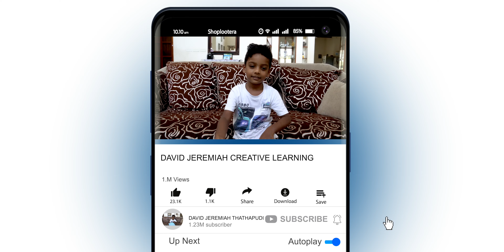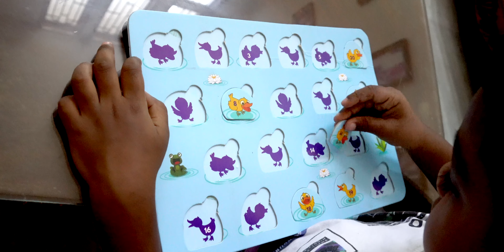Preschool Creative Magic Puzzle | 6K Kids Numbers Learning | David Jeremiah Thathapudi | Blippi 6K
Follows us also on Apple Podcast!  Sow your precious seeds into our church ministry to reach the gospel to every corner of the World. Our hope is that you see God do more in you and through you than you ever dreamed possible! We Be Transformed are dreaming Impossible with the promises of Jesus and power of the Holy Spirit.

Please send your offerings & donations to support our ministry to reach India and around the World.
Here is our bank details:
Name: Ernest Thathapudi
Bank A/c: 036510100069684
Bank Name: Union Bank of India
Branch Name: Moberlipeta branch
IFSC : UBIN0803651
SWIFT CODE:  UBININBBBHI

Here is our PhonePe/GooglePay/Paytm : + 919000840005

Info:
Pastor Ernest Thathapudi
Be Transformed
Black Bridge, Amalapuram -  533 201

Kids can let their imagination go wild and use the magnetic shapes to make colorful creations on the magnetic canvas. Make fruits, animals, birds, vehicles and more.
Fun with Shapes is an excellent imagination building and learning tool. It cultivates problem solving skills in children. It improves their geometric and spatial understanding. Kids pick up, pinch and grasp pieces and move them around. This leads to fine motor development and hand-eye coordination.
flintobox review in tamil,
flintobox vs flintoclass,
flintobox unboxing first review thematic learning at home for a preschooler 1.5 to 2.5 years,
flintobox 2-3 years unboxing,
flintobox at home,
flintobox vs firstcry intellikit,
flintobox alternative,
flintobox activity,
flintobox activity boxes online shopping,
flintobox activity box,
flintobox and flintoclass,
flintobox blog,
flintobox box,
flintobox classes,
flintobox ceo,
flintobox crunchbase,
flintobox games,
flintobox home school,
flintobox india,
flintobox incredible ocean,
flintobox job openings,
flintobox kit,
flintobox linkedin,
flintobox like products,
flintobox meaning,
flintobox moral stories,
flintobox market mania,
flintobox offer,
flintobox online classes,
flintobox owner,
flintobox preschool,
flintobox preschool kit,
flintobox review,
flintobox review quora,
flintobox stories,
flintobox similar products,
flintobox second hand,
flintobox secret agent,
flintobox short stories,
flintobox toys,
flintobox trial pack,
flintobox usa,
flintobox vs intellikit,
flintobox valuation,
flintobox vs magic crate,
flintobox vs einstein box,
flintobox vs class monitor,
flintobox 2 years,
flintobox 2-3 years,
flintobox 6 to 8 years
NUMBER PUZZLE: This floor puzzle helps to familiarize young learners with basic educational concepts like recognizing numbers. The large puzzle is a great way to help kids identify the numbers from 1 to 20 in their sequence - boosting visual awareness and cognitive skills!
PLAY & LEARN: This Number jigsaw puzzle can help children concentrate better, boosting their motor skills. The jigsaw set uses graphical, colour-rich representation of the numbers along with animals or objects, to help children recognize and recall easily—synonymous with learning concepts at preschools, playschools. Such floor puzzles are recommended for learning environments at home and school as they can improve visual skills and hand & eye coordination.
INTERACTIVE LEARNING: Designed to keep young minds engaged, this number puzzle set can keep children busy for a long time. The trial & error method to fit the pieces teaches children to observe, play as a team, and try again—boosting their problem-solving and social skills!
SAFETY STANDARDS: Made from strong-yet-light cardboard, the educational floor puzzle easily withstands the handling associated with playful children. The pieces are made with good quality materials and printed using non-toxic inks, ensuring safety for kids.
PRODUCT SPECIFICATIONS: Frank Numbers Floor Puzzle consists of 20 big jigsaw pieces and measures 49 x 35 cm once completed. It is suitable for children of 3 years and above.
Wooden educational and learning numbers and shapes with colorful rings
Children will develops habit of identifying capital alphabets with their corresponding objects while they develop motor skill